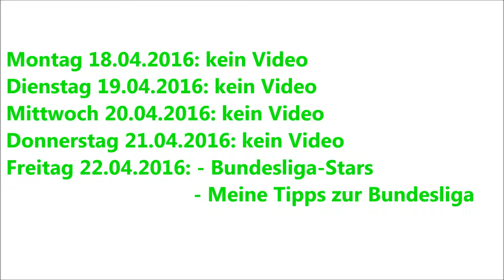INFO-VIDEO ZUR WOCHE VOM 18.04.2016 BIS 22.04.2016